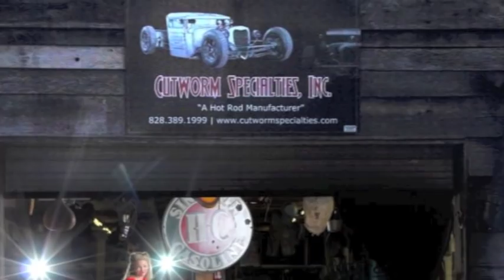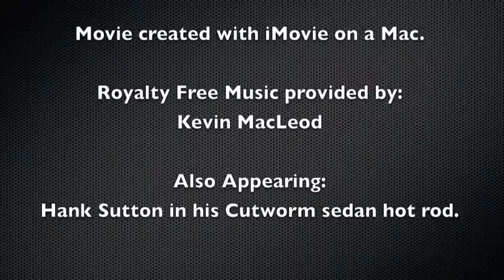Cutworm Specialties, Inc. - A Scratch-Built Hot Rod / Rat Rod Manufacturer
We manufacture complete hot rods / rat rods and hot rod / rat rod parts from scratch.